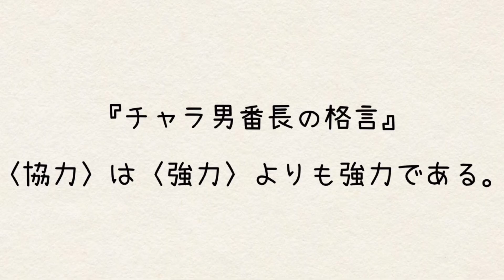チャラ男番長語録(^_^;)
とうとうウチの特集を始めちゃったらしい「笑」
「小原井　夢一」を1人でも多くの人に知って欲しいと言う気持ち(^_^;)
語録って変換したら５、６ってなるし。

あと今回から動画編集アプリが変わりましたよ！
理由は、ウチが試しに使ってみようと思って
ダウンロードした動画アプリ、間違えて有料で課金したから(^_^;)

こうなったら有料アプリのいいとこ全部使おうと思って
オープニングとエンディングの動画の部分
こだわって作ってみたからそこだけ見てみて(^_^;)
どっちも空の写真使ってるんだけど、
オープニング（昼の空）とエンディング（夕方の空）にしてるし、
どっちもウチが撮ってるから(^_^;)
エモすぎる「笑」

おやちゃら。

皆さん、こんにちわ！！🙋‍♀️

沸点低めのゲラガールこと、
『ともみ』と言います！よろしくお願いします！

お笑い、特にジャルジャルが大好きなので
好きなことを発信するために始めました！！😊✨

🌟あんまり更新してないけど更新をがんばろうとしているTwitter